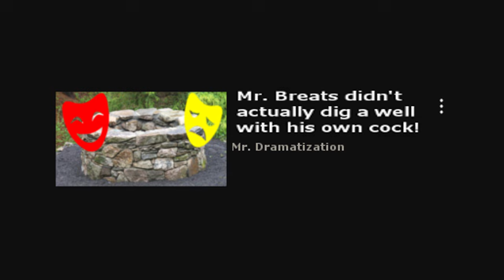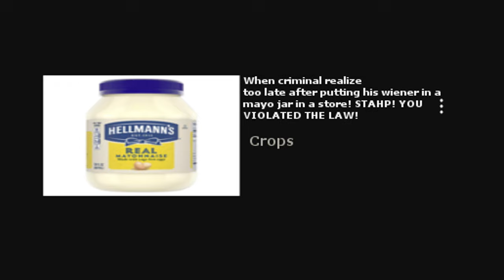Video and channel types I unrecommend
Old Man Yells At Cloud: The Movie